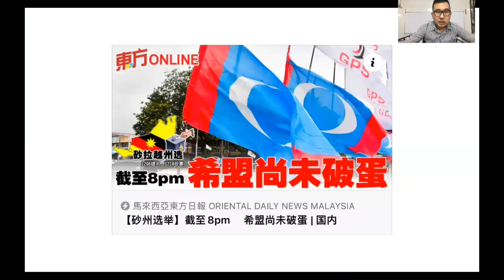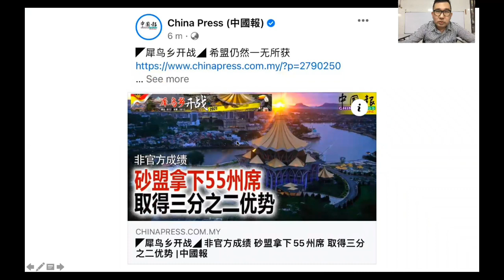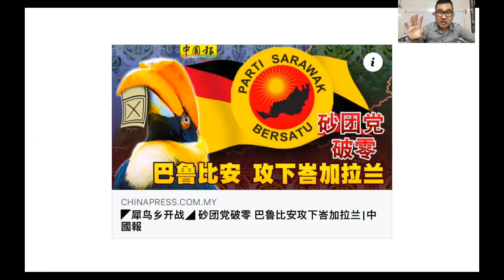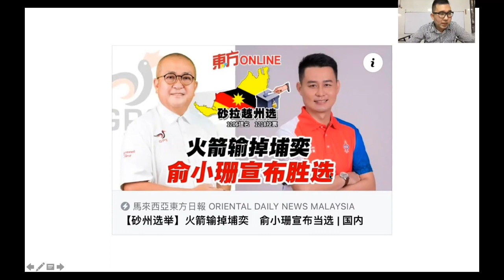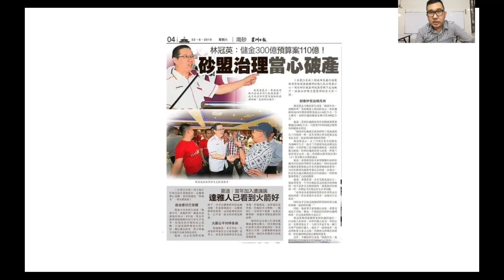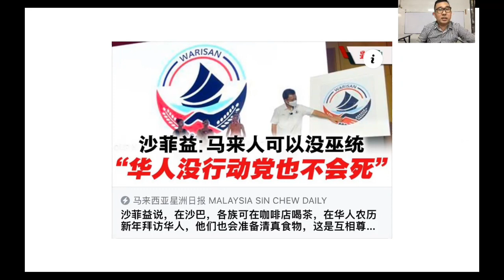【现实人生】第9期 火箭仅夺2席希盟全面失利 砂盟大胜执政砂拉越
最新消息：凌晨一点，81席成绩出炉，砂盟GPS赢75席；砂团结党赢4席；希盟火箭赢2席

截至12月18日晚上9点30分，砂盟已经确定赢得55席执政砂拉越。希盟出战62席，火箭出战26席，目前暂时仅靠火箭赢得2席，砂团结党暂时赢得4席。

谢谢🙏